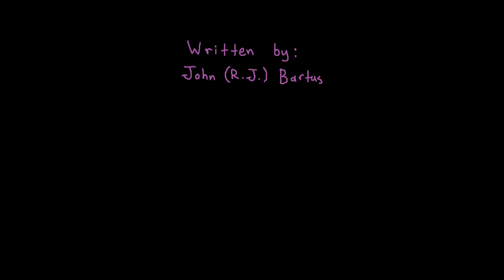A Valentine From Canyon County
Valentine's Day is here! The Bartus family is definitely getting into the spirit with love, appreciation & of course, Valentine's cards! John in particular is getting more than just Valentine's cards however. Something even more special on this romantic holiday!

This Content Is Intended For Mature Audiences Only (18+).

Created with using 'Anime Studio Debut 11'.